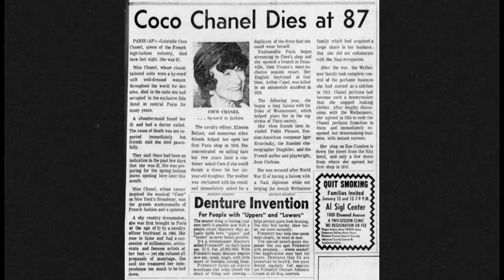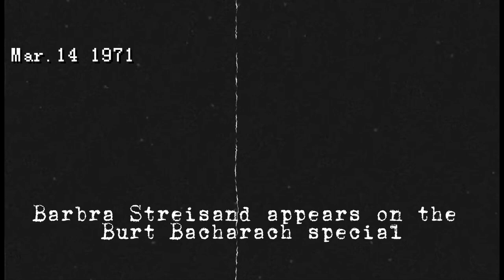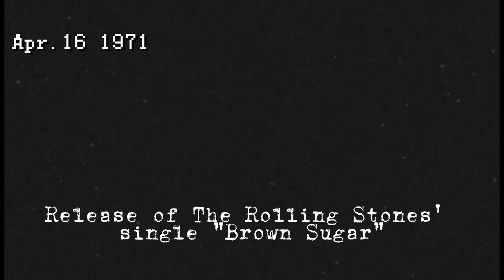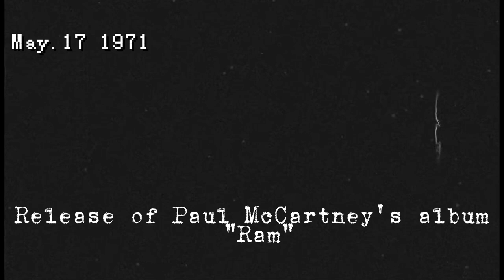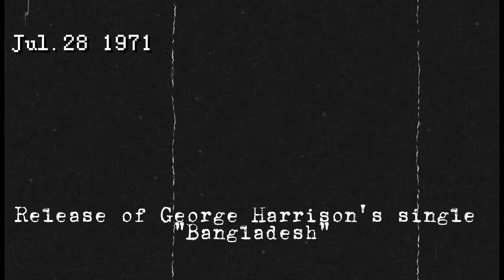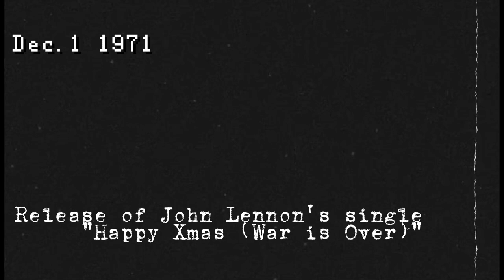Episode #1 / Back to the Year 1971 / The Nostalgic Show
Let me know what other years you'd like to see in the future!! And any other content you'd like to see!!

Hello everyone!
Welcome to The Nostalgic Show.
Today’s video is episode #1 of my series The Nostalgic Show.
The Nostalgic Show series will include a variety of different interesting and nostalgic episodes for you all to enjoy, that will keep going until the end of this channel!
(Keep in mind I’ll still be posting other videos NOT apart of The Nostalgic Show YouTube series, however, they’ll be shorter videos in length)
- - If you’d like more details on how The Nostalgic Show series will run, please keep reading!!
In episode #1, we will travel back to the year 1971, and take a look at notable events in pop culture from 1971.
The Nostalgic Show Series:

- Details: The Nostalgic Show Series was the goal of my channel from the start. I wanted this channel to be a YouTube “series” that had episodes surrounding a variety of different nostalgic topics, including nostalgic videos and photos. (Speaking of this, please let me know in the comments what “nostalgic things” you’d like to see in the future of this series/channel.)
**The episodes in this series will run pretty much the same as other videos I’ve posted on this channel; just instead with an intro and ending. As said before I’ll still be posting other videos on my channel that will not be technically a part of The Nostalgic Show Series.

- Uploading Schedule: As of right now, I don’t have a specific uploading schedule. (I’m hoping to post an episode/video every 2 weeks.)

Content in this video:
I edited this video using CapCut.
Due to copyright I didn’t include the audio for the songs, if you’d like to listen to any you can either look up the song on YouTube or visit one of the links I’ve added below.

Please leave video suggestions and feedback in the comments! :)